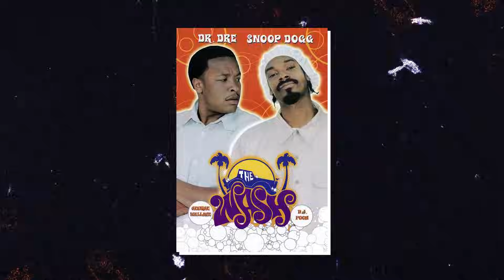The Tragic Fate Of Butch Cassidy